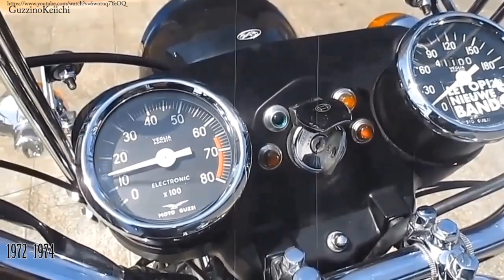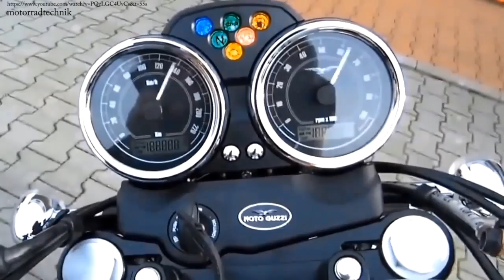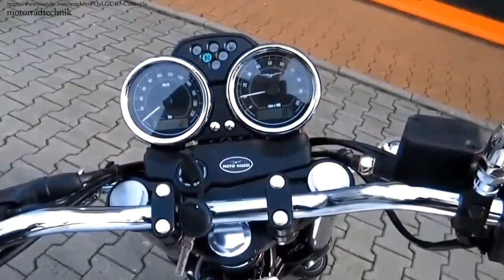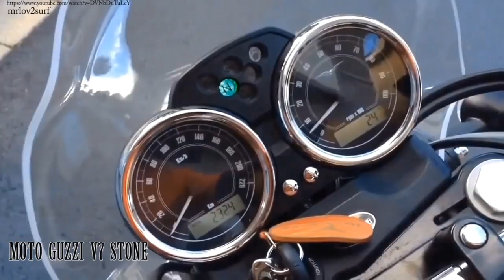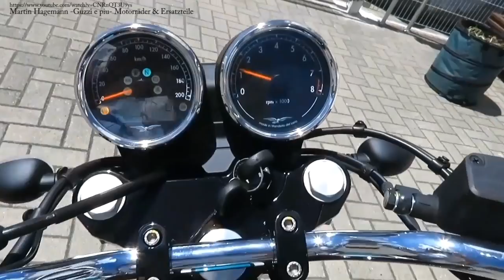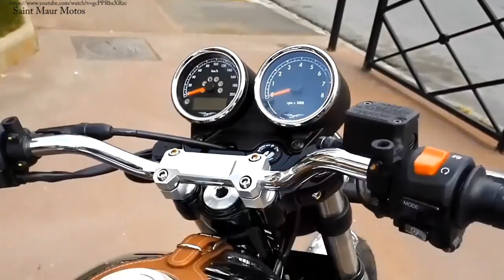Moto Guzzi V7 - NEW Retro Motorcycles ! Ep.3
This video is about the rich history of the motorcycle Moto Guzzi V7, the beginning of which is written since 1967. Compilation with technical description.